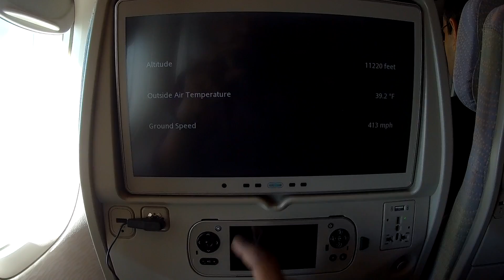Dubai from the sky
View Dubai from the sky. Watch Dubai city, Palm island and Burj Al Arab Jumeirah hostel.

Read Poems (आ तमाशा तू भी देख)

Invest in Indian stock markets.
Invest in US stock market.